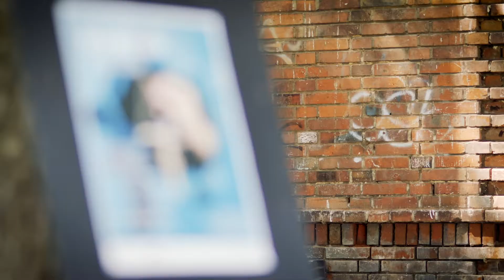Mały Festiwal Form Ulicznych HYBZIO 2020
Relacja z "tylko jednego dnia" w Nowym Dworze Gdańskim - Małego Festiwalu Form Ulicznych HYBZIO 2020.

Realizacja: Krzysztof Kowalski

Organizatorzy: Fundacja Kreatywna Edukacja, Żuławski Ośrodek Kultury w Nowym Dworze Gdańskim.

Dofinansowano ze środków Gminy Nowy Dwór Gdański